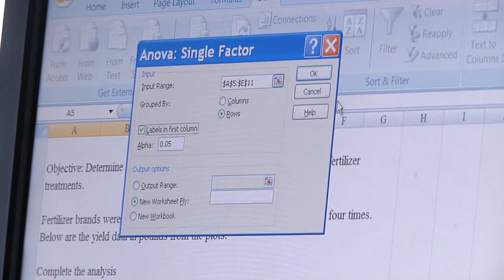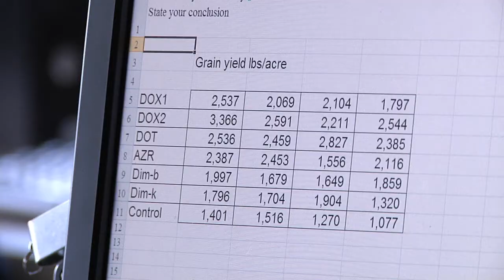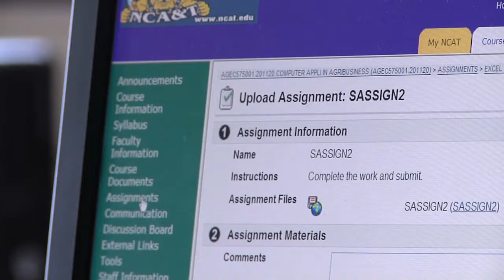Why Choose Agriculture - Department of Agribusiness, Applied Economics and Agriscience Education